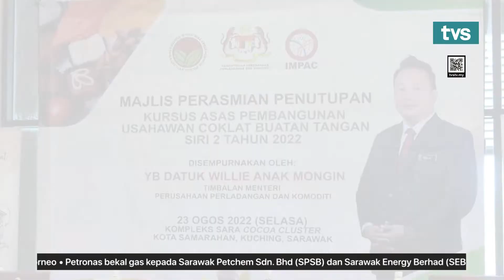USAHAWAN COKLAT BUATAN TANGAN DISARAN DAFTARKAN DIRI